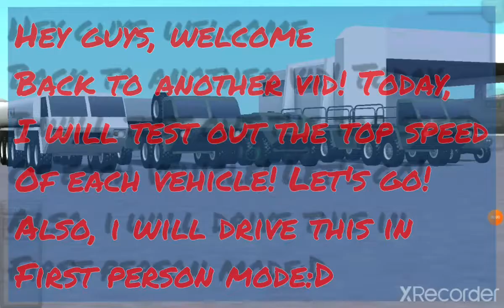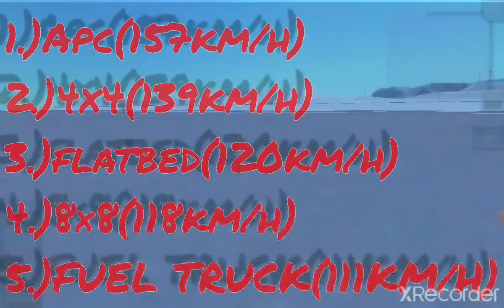Testing Out The Top Speed Of Each Drivable Vehicle! | Turboprop Flight Simulator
Hello Guys!
I Tested Out The Top Speed Of Each Drivable Vehicle!